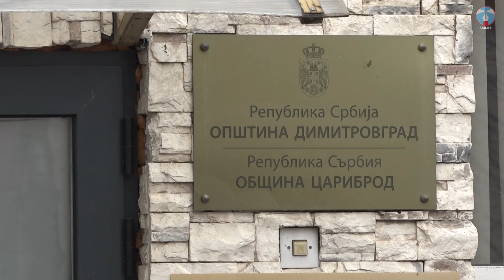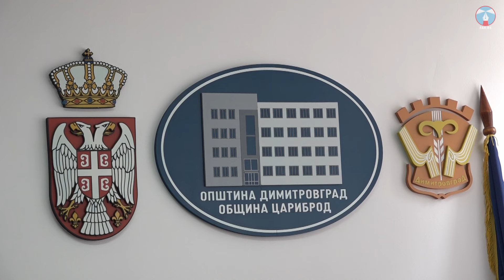Sastanak u vezi puta koji povezuje Dimitrovgrad sa selom Vrapča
Zemenik predsednika opštine Dimitrovgrad Dejan Milev sastao se sa predsednikom mesne zajednice Bilo, Barje i Verzar Cvetkom Ivanovim i meštanima ovih sela u vezi puta koji povezuje Dimitrovgrad sa selom Vrapča preko atara sela Prača, Barje i Skrvenica.

“Videćemo kako i na koji način ćemo pokrenuti inicijativu za rekonstrukcija ovog lokalnog opštinskog puta, kao i gde imamo zauzeća od strane privatnih lica i gde imamo zauzeća javne svojine u privatnim parcelama. Takođe, videćemo da li ćemo ići u eksproprijaciju zemljišta ili će građani sami prepoznati značaj postojanja puta i dati saglasnost za prolazak kroz njihove parcele. Drugi deo su mahalski putevi koji bi verovatno na lakši način bili sanirani u narednom periodu, ali sve zavisi od programa poslovanja “Komunalca”, odnosno od preuzetih prioriteta u prvom kvartalu ove godine”, istakao je za FAR Milev.

Predsednik mesne zajednice Bilo, Barje i Verzar Cvetko Ivanov kaže za FAR da je donet zaključak da se se put ka Vrapči uradi kvalitetnim materijalom, a mahalski putevi da se odrade materijalom sa lokalnih iskopina.

Pogledajte izjave Dejana Mileva i Cvetka Ivanova.

Novinar: Aleksandar Todorov
Snimatelj: Stefan Pavić
Montaža: Mikica Kostov
Odgovorni urednik: Petar Videnov
Produkcija: FAR TV
2024.